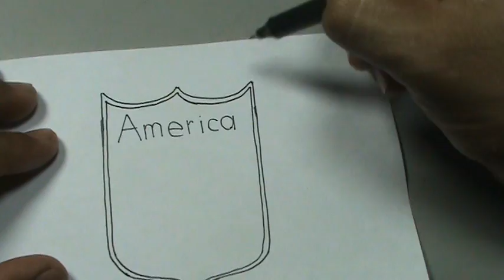Aprende a dibujar el escudo oficial del Club América de Cali